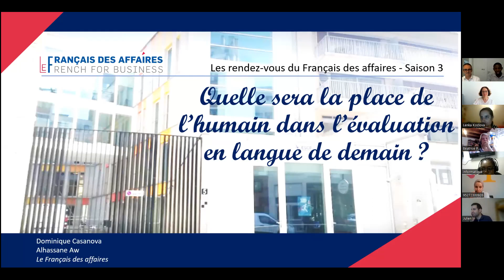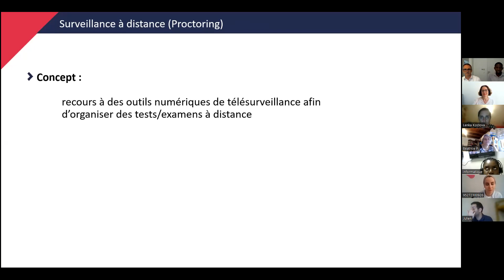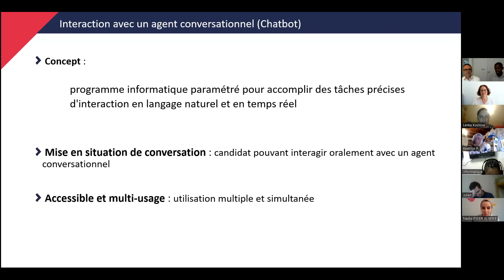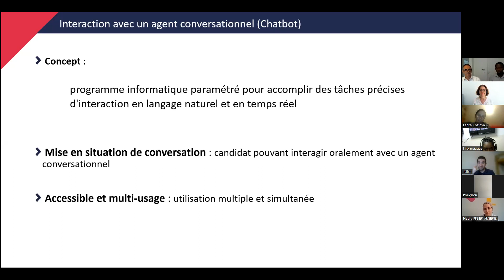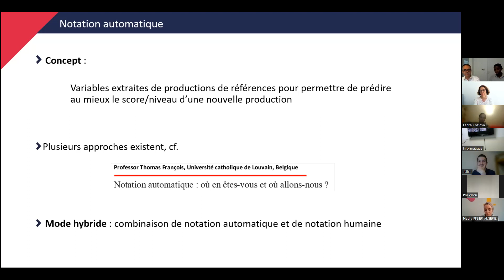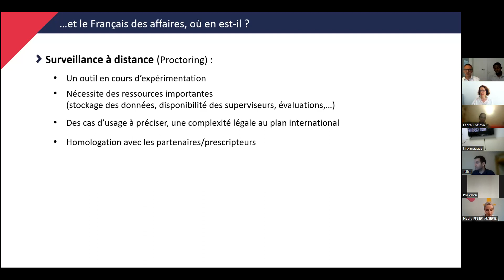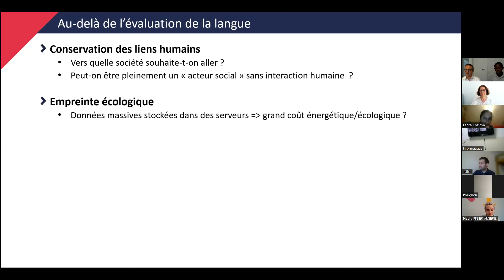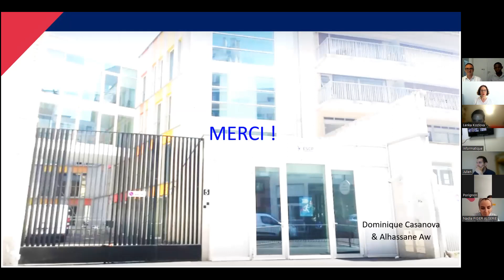Quelle sera la place de l’humain dans l’évaluation en langue de demain ?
Les rendez-vous du Français des affaires - Webinaire du 28 juin 2022

Les évolutions technologiques récentes offrent de nouvelles possibilités dans le domaine de l’évaluation en langue. Les promesses d’une meilleure accessibilité et d’une plus grande efficacité des tests grâce aux nouvelles technologies doivent cependant s’accompagner de considérations éthiques et sociales.

Ces questionnements ont été au cœur de la conférence organisée par Le français des affaires et l’association ALTE (Association of Language Testers in Europe) le vendredi 22 avril 2022.

Au cours de ce webinaire, Dominique Casanova et Alhassane Aw reviennent sur les points saillants de cette journée d’échanges.